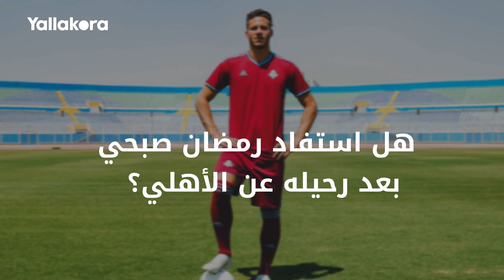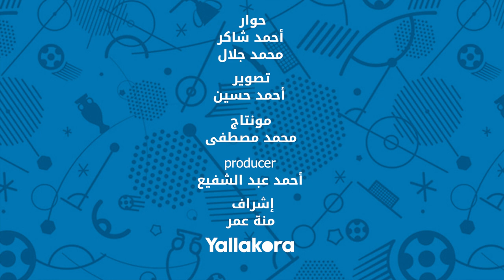هاني العجيزي في حوار ليلاكورة: البدري "طيب".. وأفضل لاعب في مصر لا يستحق أكثر من ٣ مليون جنيه